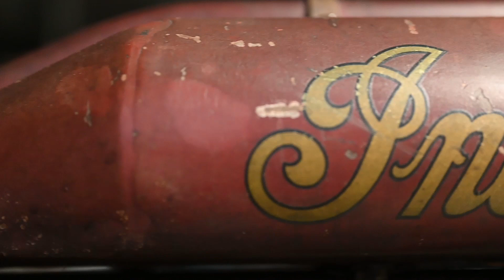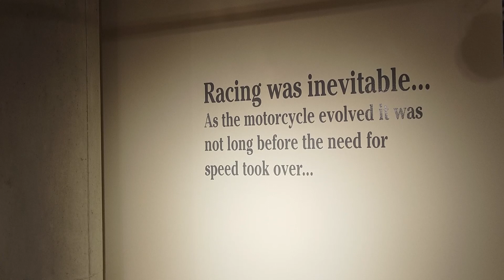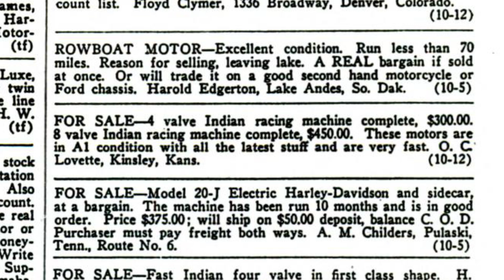1912 4-Valve Indian Board Track Racer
From racing on dirt roads to board tracks and now asphalt watched by thousands of fans, motorcycle racing in the U.S. has evolved dramatically since the start of the 20th Century. This 1912 4-Valve Indian is a rare, all-original, as-raced motorcycle that's very special to our collection. This is its story.